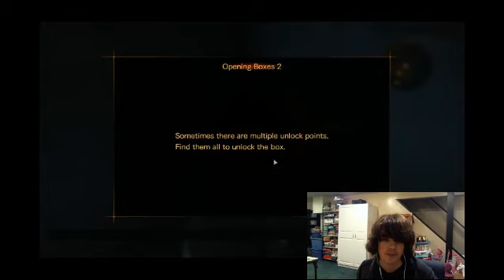Resident Evil Revelations 2 Ep. 7: Not Good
I'm not good at this game, and whenever this game crashes it mutes ALL audio, and whenever i open up the in-game xsplit menu, the game crashes